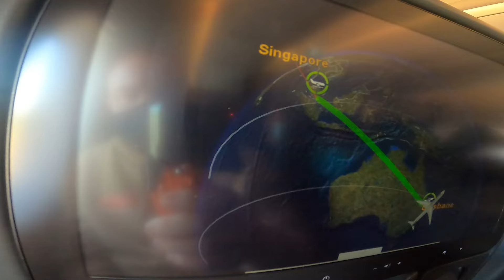Romaniacs Vlog 2022 "Part 1 First Blood"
We are back finally after 3 years of trying, welcome to season 2 of my RedBull Romaniacs vlog.